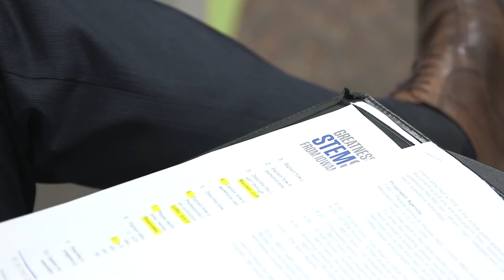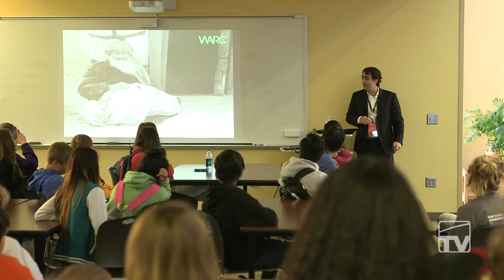IB & STEM at HOOVER - DMPS-TV NEWS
Dr. Emiliano Mroue (2014 World Food Prize Young Entrepreneur) and Dr. Ken Culver (Scientist with Novartis and Hoover alumnus) visited Hoover on October 13th and 14th.

They gave a Distinguished Lecture Series on Tuesday where the two discussed their organizations, the work being done in a variety of countries, and their passion for using a STEM education to benefit people in countries that need support.

On October 14th select students were invited for a brief discussion with visiting experts.

On several occasions during the week of Oct 12th, visitors from the WFP were in the building to see the great STEM work being done in Hoover classrooms.